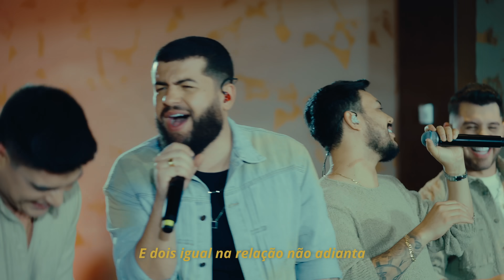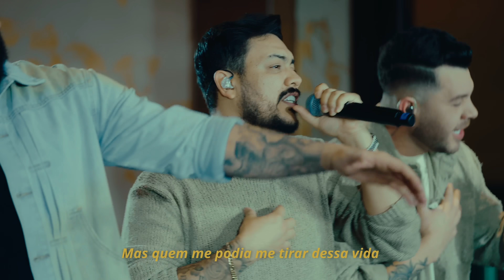Mayke & Rodrigo, Ícaro & Gilmar - Dois Igual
Contato para shows:
Lᴇᴛ's GO Eɴᴛʀᴇᴛᴇɴɪᴍᴇɴᴛᴏ

DOIS IGUAL - Letra
Compositores: Allans Luan// Joquitan// Matheus Cott// Marcus Medina

Se eu disser que tá ruim tô mentindo
Tô beijando gente, levando pros finalmente
E não e de hoje que essa rotina é frequente

Mas não vou negar
Que eu queria mudar e ser só de alguém
Mas quem me podia me tirar dessa vida nela também

Ai ai ai meu sonho é cê parar com as malandragem
Quietar com essas moagem
Abandonar as boate
Mas você é pilantra
E dois igual na relação não adianta

Produção Musical: Dudu Oliveira
Direção de vídeo: Glênio Jr